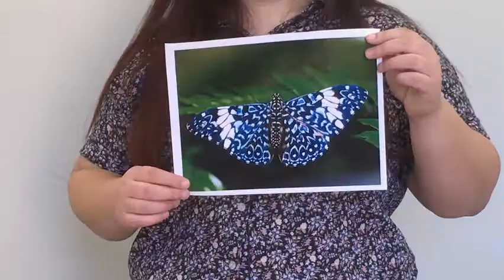Symmetry in Butterflies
Abbi Phillis
Created for BIO 320 at Miami University “Middle Childhood Environmental Educator Certification” Spring 2021

Symmetry
Target Grade Levels: 4-6